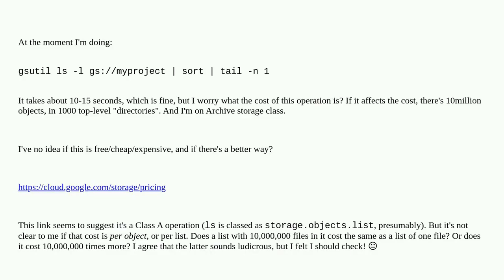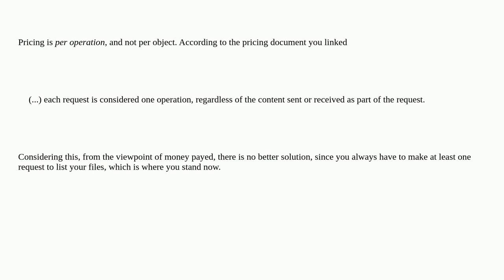What's the cheapest way to find the name of the last (sorted alphabetically) "directory" in a Goo...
What's the cheapest way to find the name of the last (sorted alphabetically) "directory" in a Google Cloud Storage bucket?

A special thanks goes out to the awesome community

  google-cloud-platform google-cloud-storage